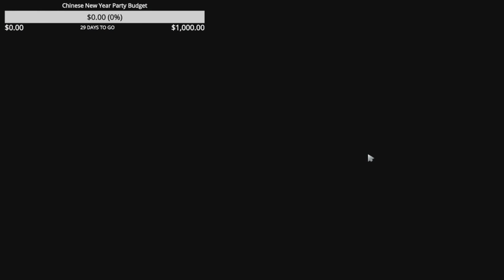Secret Midone ft. SingSing -EZ MMR ! +voice